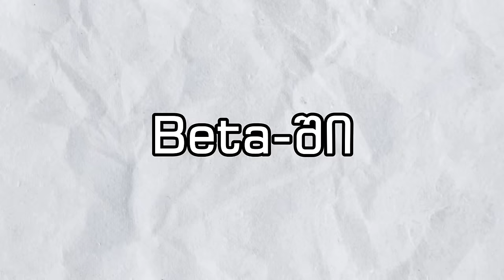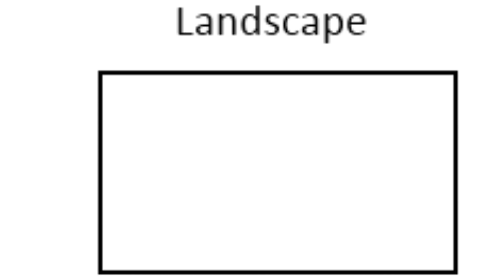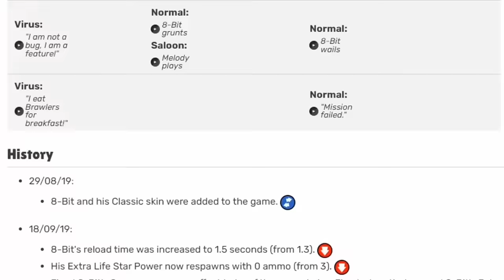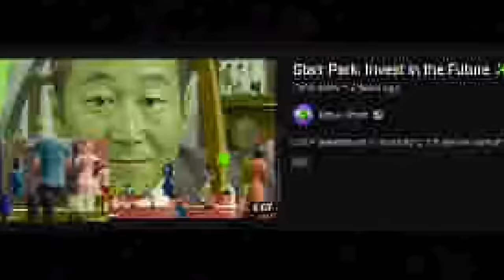Brawl Stars-ის მთლიანი ისტორია